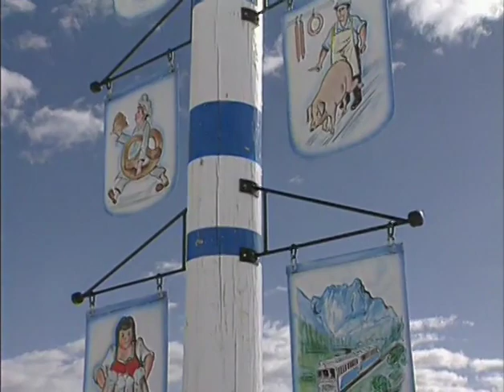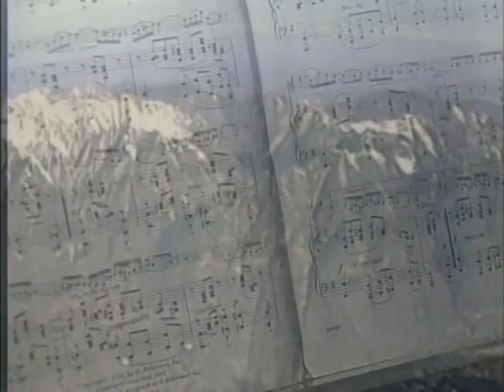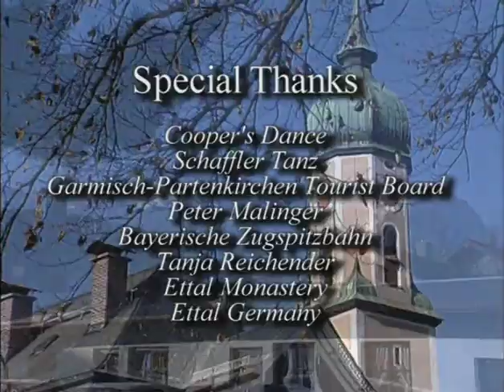MUSICAL VISIT TO GARMISCH-PARTENKIRCHEN with Diane Bish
9806 - MUSICAL VISIT TO GARMISCH-PARTENKIRCHEN:  Diane Bish journeys to Germany to visit the scenic beauty and regional charm of Garmish-Partenkirchen where she performs with Anne Martindale Williams.  Music includes Bach "Arioso," and "O Thou of God the Father," Telemann "Presto," Purcell, "Adagio" and "Allegro," and Mozart "Sonata in C Major."